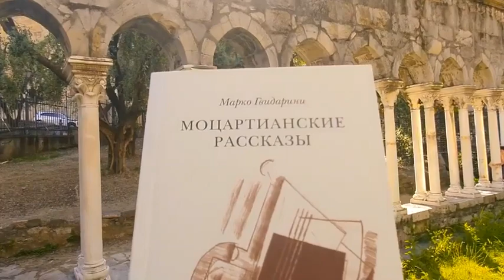Marco Guidarini presenta il suo primo libro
Vi presentiamo il primo libro di Marco Guidarini ”Gulda in viaggio verso Praga. Racconti mozartiani”, tradotto in russo da Natalia Osis, grazie a un contributo del Ministero degli affari Esteri e della Cooperazione Internazionale italiano e pubblicato presso la casa editrice “Tri kvadrata”. Il libro e’ presentato dall’autore stesso, direttore d’orchestra e violoncellista che ha diretto nei maggiori teatri del mondo. Ma oltre alla carriera musicale aveva anche intrapreso gli studi di lettere classiche e filosofia e dunque non ci dobbiamo stupire che abbia scritto questo libro. Marco Guidarini non solo ci fa immergere nella lettura dei racconti mozartiani, ma ci accompagna in una visita della sua citta’ natale, Genova, raccontando anche episodi della propria vita e del suo particolare legame con la Russia.